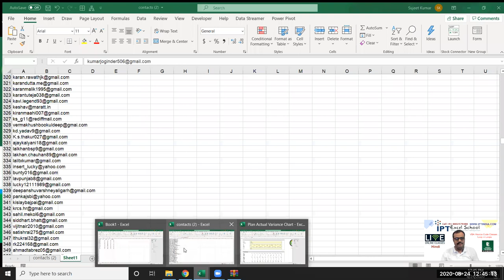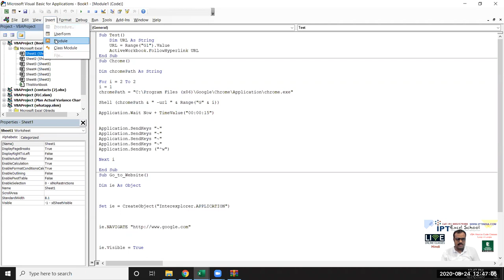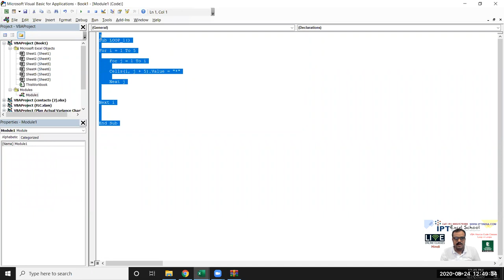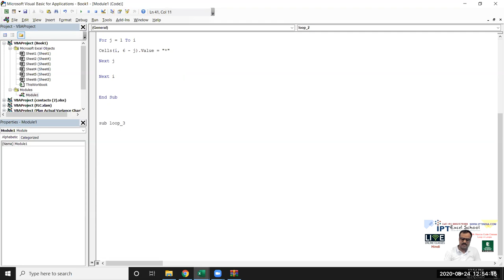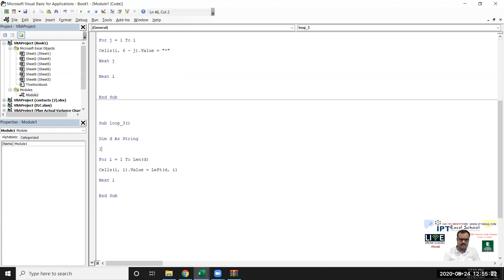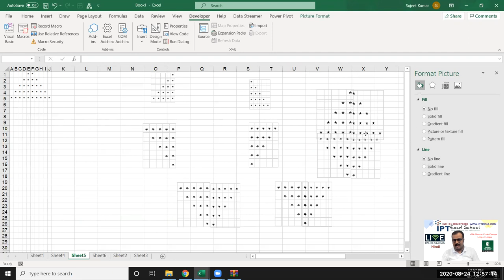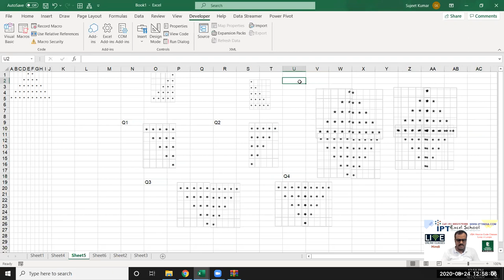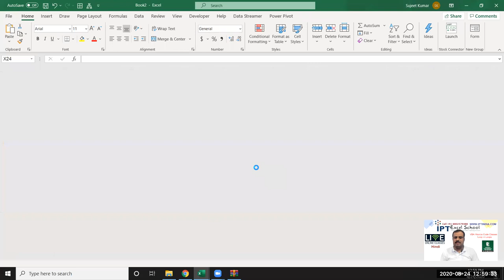VBA Macros Code Classes - Loops in Loop